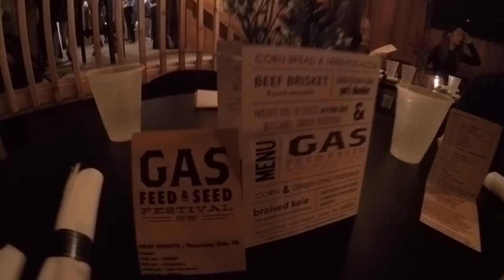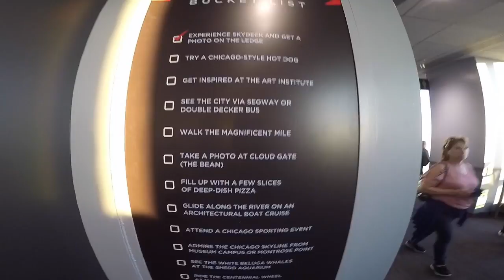PLACESTWOSEE - Davenport & Chicago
We attended the G.A.S Festival in Davenport, Iowa and drove to Chicago. Amy's first time to the Midwest!

Note: This video features "Love Incredible - Cashmere Cat (Ft. Camila Cabello)." We love this song but do not own it.